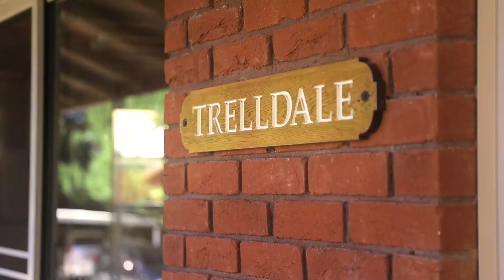39 Lynland Drive